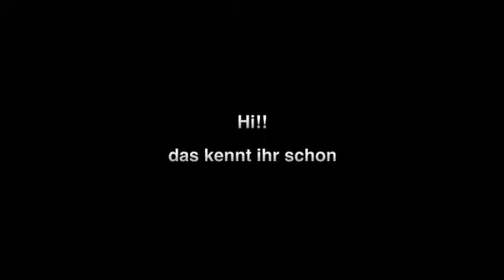NEW inline slalom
Hab mir gedacht
Kart fahren ist cool, doch mit skates
Wärs auch intressant.
Habs ausprobiert. Mehr kurven und so und gegen die zeit der andren.
Find wär geil und guad für die kondi:))))